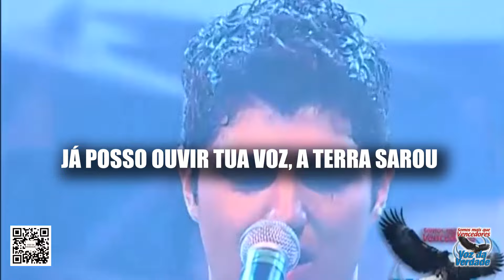Manifesta Te - DVD 30 Anos - Legendado Português - Voz da Verdade "ao vivo"